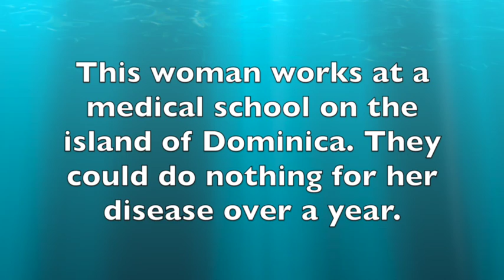Chikungunya Virus Disease Treated with Ozone Therapy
Chikungunya virus treated with ozone therapy.